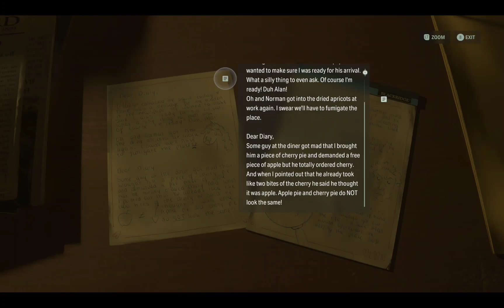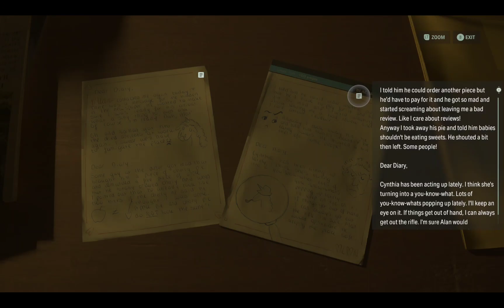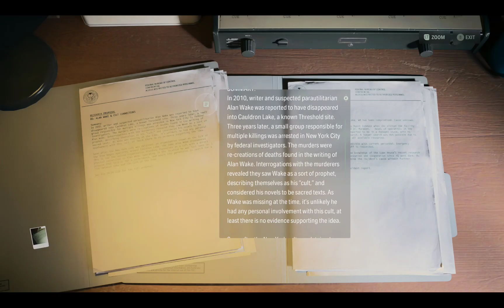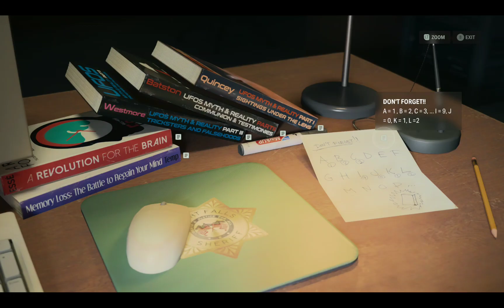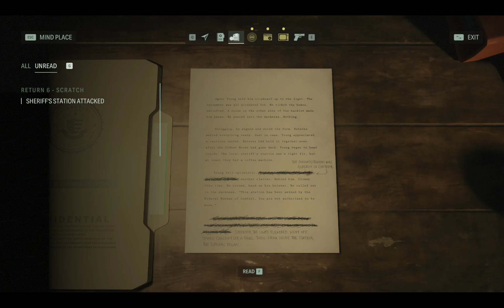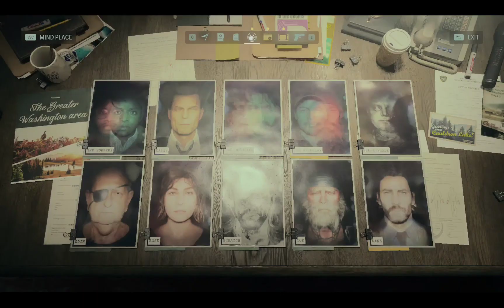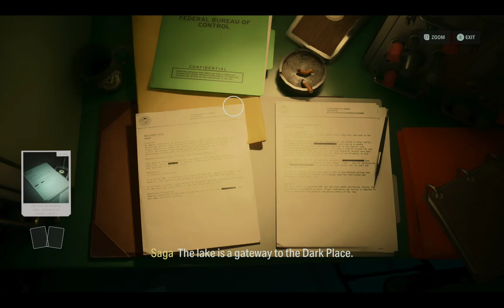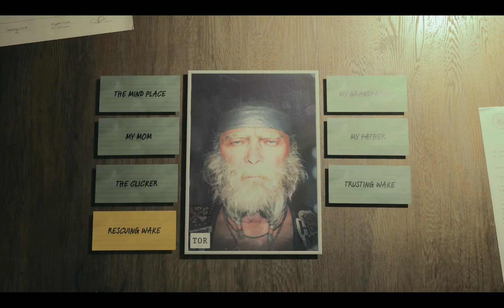Alan Wake 2 Part 11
Let's Play Alan Wake 2 using moonlight on android.
PC specs:
AMD Ryazen 3700X
32GB RAM
Asus Tuf 3080 TI